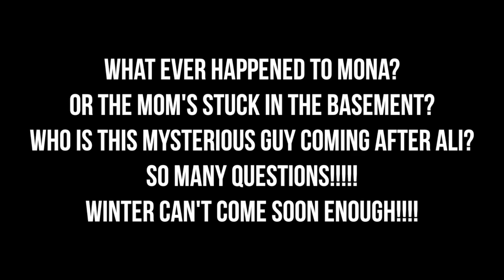REACTION TO PRETTY LITTLE LIARS BIG "A" REVEAL | CartneyBreanne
My reaction to the Pretty Little Liars summer finale and the big reveal of "A"!!! Hope you enjoy watching(: